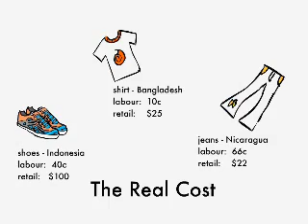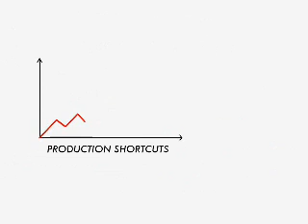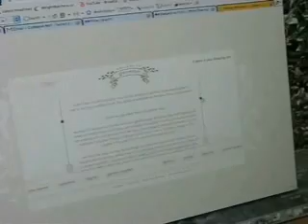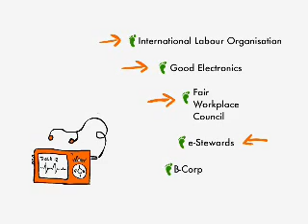Where do you stand on your EcoFootprint - PART 1 of 2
This short animation addresses sustainability, equity, and the culture of consumption.  Animated by Sky Taylor-Woodlands, for Education Without Borders 2009.  Narrated by Lauren & Sky.

I will make available a high resolution version of the video for download soon, along with the complete script and references for your own investigation.